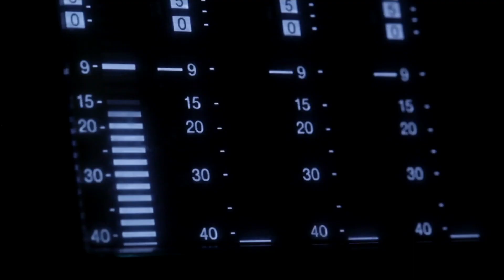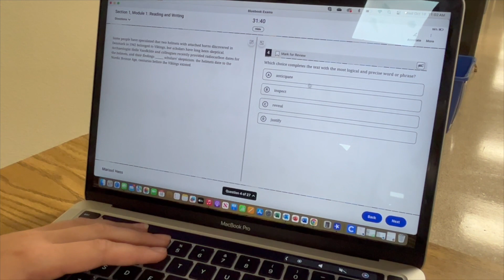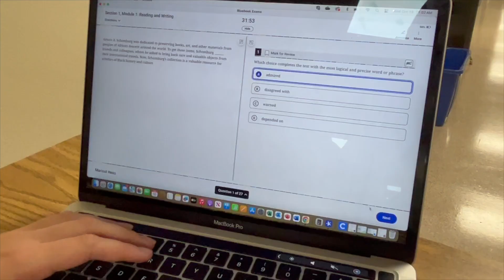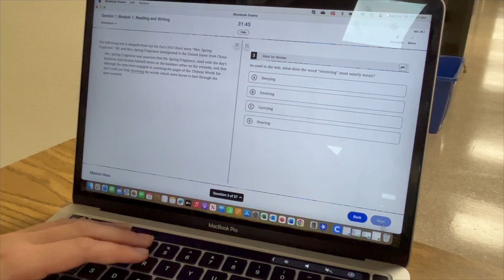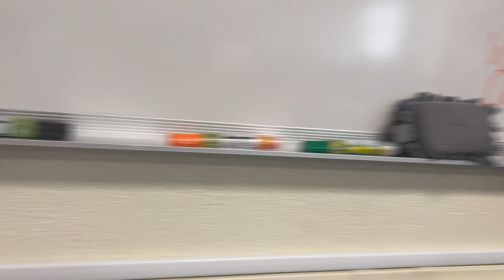KEHS Fall 2023 Newscast 4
KnightVision News Episcopal High School Broadcasting Student Publications Fall 2023 Newscast 4